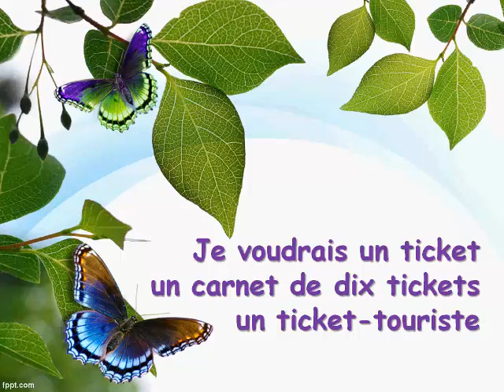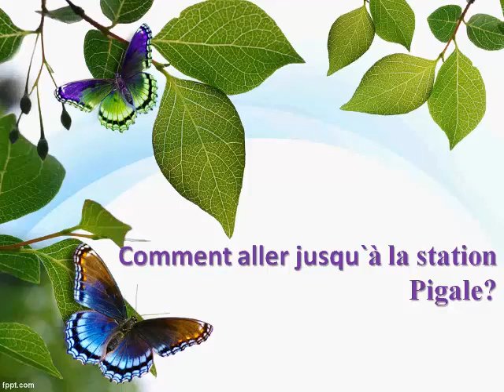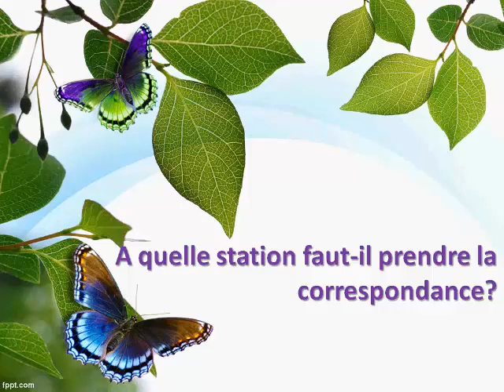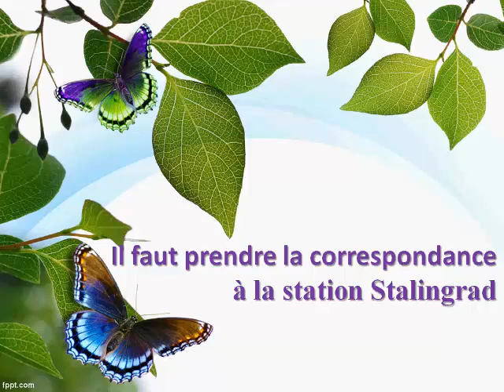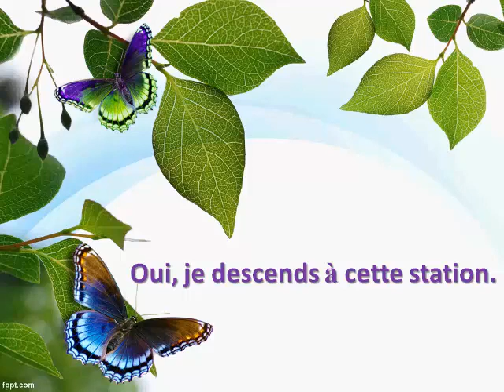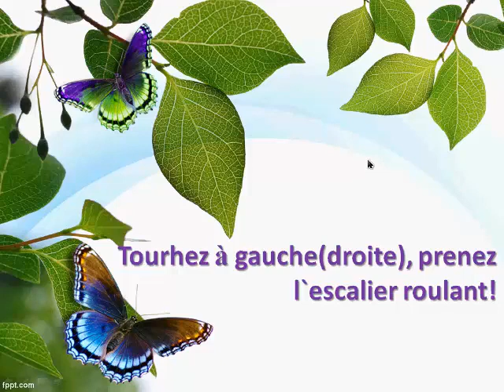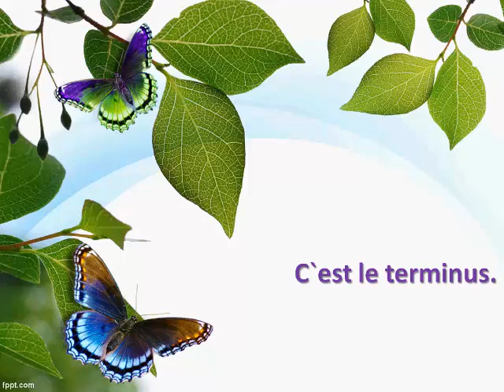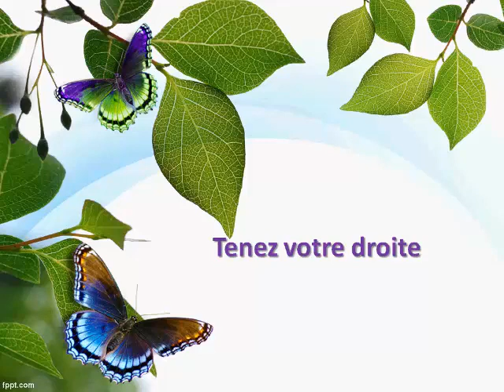французский язык УРОК № 9 метро